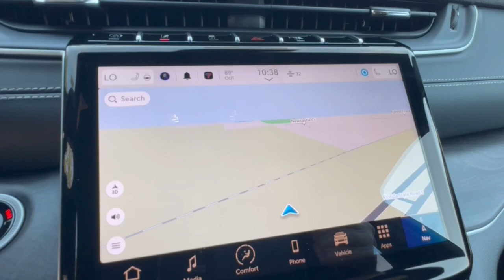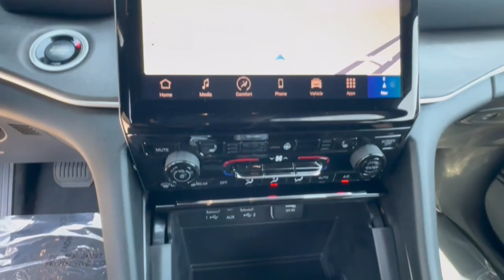2024 Jeep Grand_Cherokee_L Limited Cocoa Beach, Palm Bay, Kissimmee, Deltona, Titusville FL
New 2024 Jeep Grand_Cherokee_L Limited available at Parks CDR Space Coast located in 5600 U.S. 1, Titusville, FL, 32780.
Stock#: 24197 - VIN#: 1C4RJKBG8R8570899

Treat yourself to a test drive today. Our staff will toss you the keys and give you an outstanding customer experience. These are just some of the great options this vehicle comes with: Heated Steering Wheel
, Pre-Collision System, Intelligent Auto on/off High Beams, Lane Departure Warning, Navigation System, Keyless Entry, V6 Cylinder Engine, Satellite Radio, Premium Sound System, Power Passenger Seat. Come in for a test drive. Our team will make it the best part of your day.